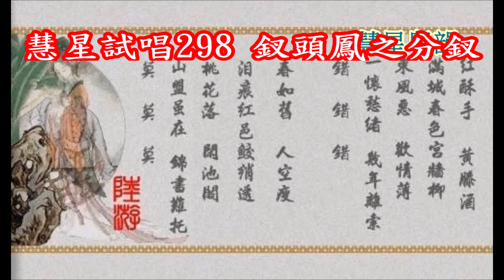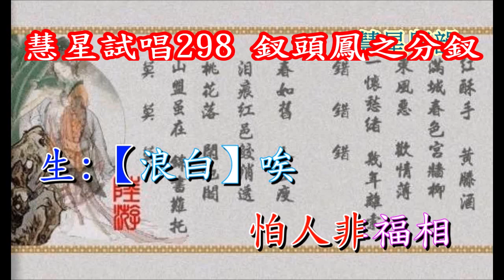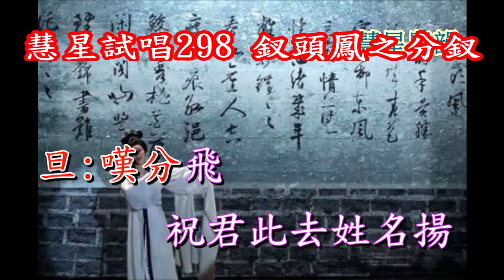慧星試唱298 釵頭鳳之分釵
家慧陳星粵曲集